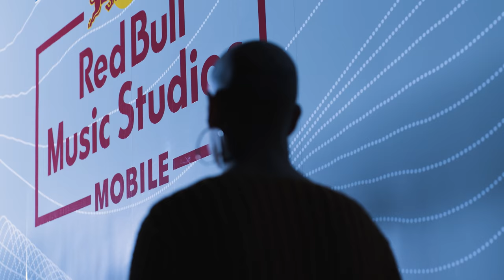Gemitaiz - LA PROSSIMA VOLTA (64 Bars) | RED BULL 64 BARS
Esse Magazine, Red Bull Italia e Island Records presentano ''Red Bull 64 Bars, The Album''.

Una produzione Cantera.

Ascolta ora ''Red Bull 64 Bars, The Album''